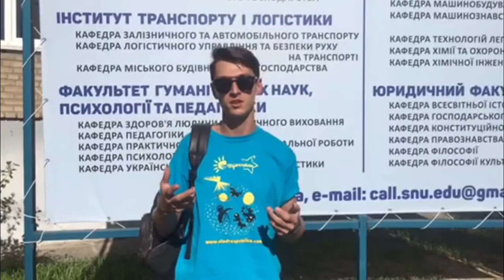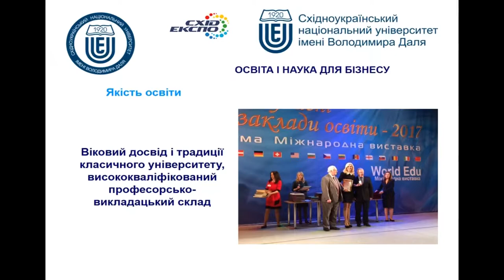Приєднуйся до нашої великої та дружньої родини!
Східноукраїнський національний університет імені Володимира Даля: Ми чекаємо на тебе, друже!